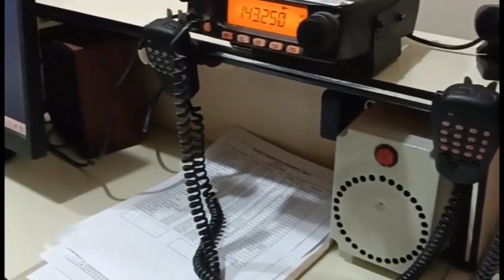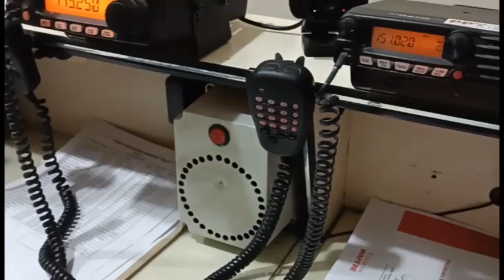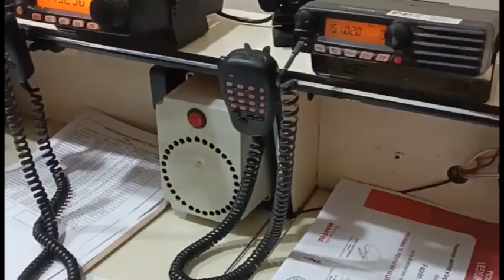Daniel Hilgert - Daños en Bomberos Voluntarios